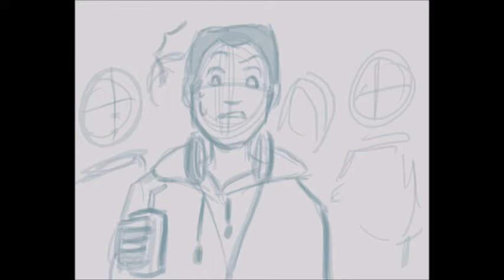OCD test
I wanted to try do a storyboard/animatic.
just started, so its no where near done.
the first 5 or so frames are drawn differently from everything else because I had no idea what I was doing